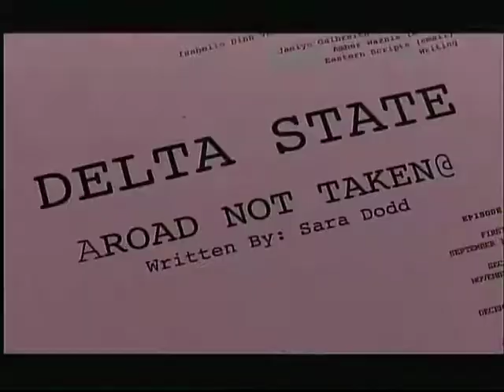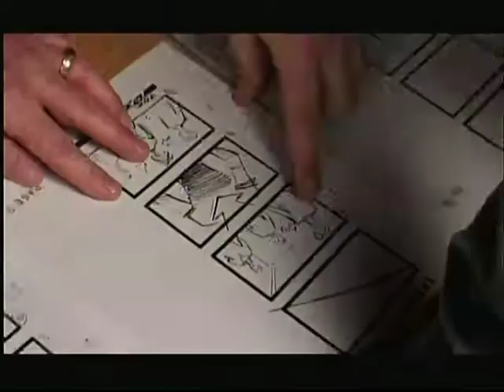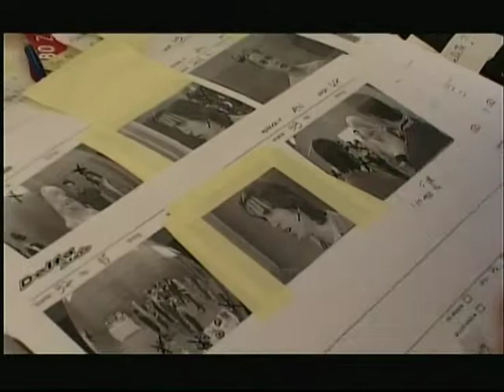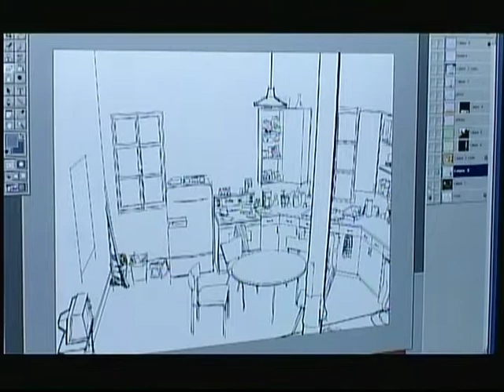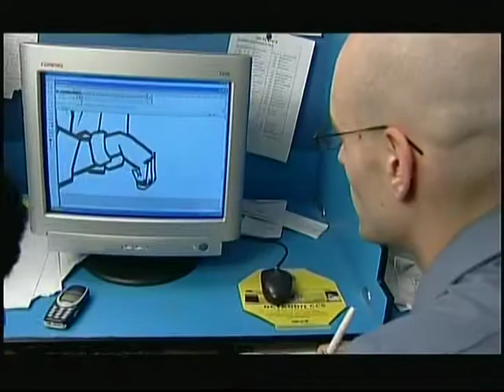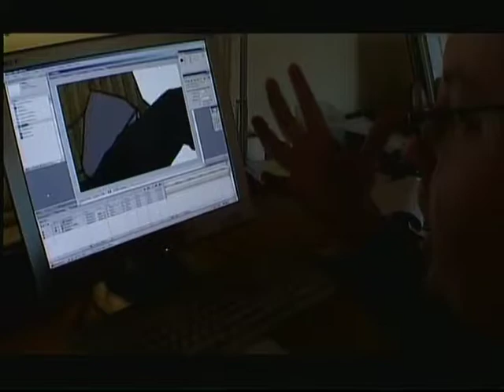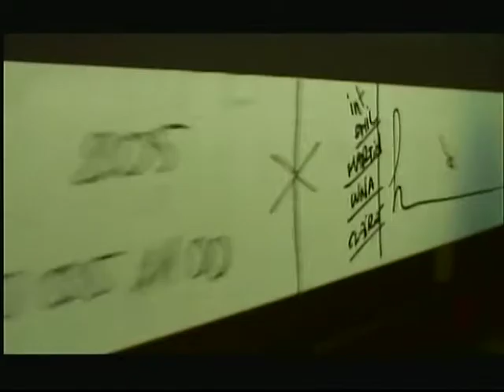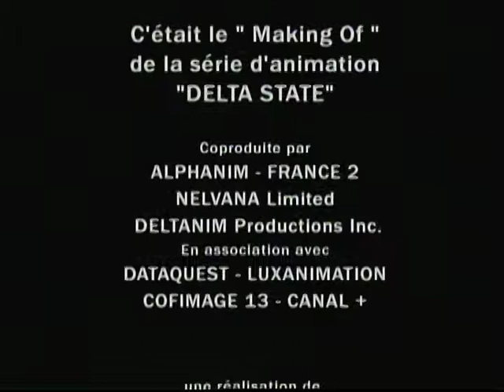La réalisation de Delta State